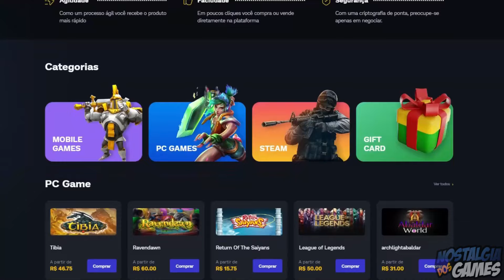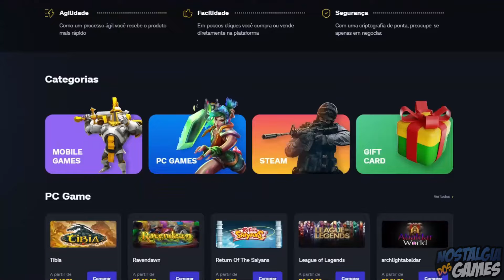5 CONSOLES DA SONY que se parecem com PRÉDIOS DA VIDA REAL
Raul
Rua Maria Souza 406
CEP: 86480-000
Conselheiro Mairinck PR
5 PRÉDIOS MODERNOS que se parecem com VIDEOGAMES DA SONY
Para o video de hoje eu escolhi um tema bem diferenciado que há tempos eu tento trazer para o canal. Edificios modernos que se parecem com consoles da Sony.
Algumas construções pelo mundo a fora, que dependendo do ângulo que você olha, dá impressão que é um videogame da Sony gigante no centro da cidade. Tem desde o PS2 ate o PS5.
Espero que você goste desse tema diferenciado, não se esqueça do like se gostar do conteúdo, e borá pro video!

Accountor Tower - ps2
Vou iniciar o video com o edifício Accountor Tower, que coincidentemente, ou não, faz muitos jogadores lembrarem do protótipo da atari que depois se tornou o Playstation 2 que conhecemos hoje!
Esse protótipo se chama Atari Falcon 030 Microbox.

John Hancock Tower - ps4
O próximo da lista é o edifício hoje chamado de 200 Clarendon Street, mas anteriormente era conhecido como John Hancock Tower, um arranha-céu de 60 andares localizado no bairro de Back Bay, em Boston. É o edifício mais alto de New England e foi projetado em 1976.

The Parks Tower - ps3
Já uma construção que é a cara lavada do Playstation 3 é Parks Tower, um arranha-céu de 30 andares e 149 metros de altura localizado no complexo Namba Parks em Osaka, no Japão.

One Congress Street - ps5
Nessa brincadeira de prédios parecidos com consoles da Sony nem o Playstation 5 ficou de fora, e o One Congress localizado em Boston pode provar isso!

568 Collins Street - ps2
O por ultimo, um prédio que dependendo do ângulo que você olhar, é a cara lavada do Playstation 2. Eu estou falando do 568 Collins Street, um arranha-céu localizado em Melbourne, na Austrália.